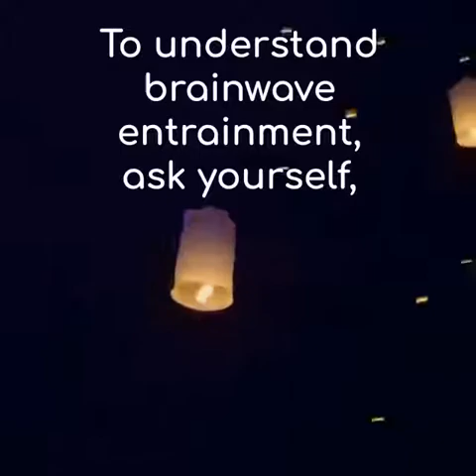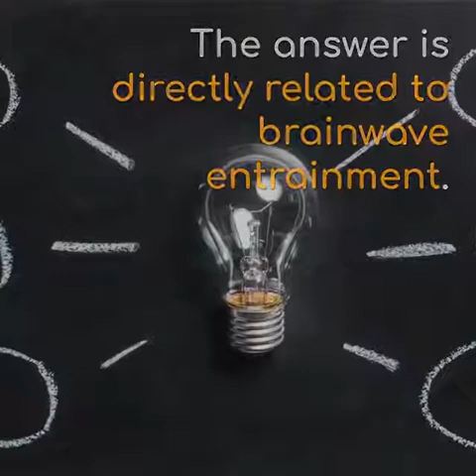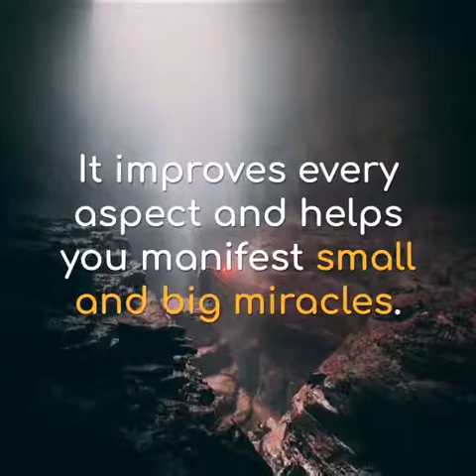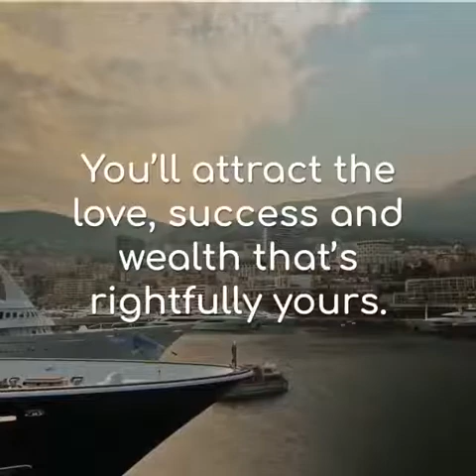The Frequencies of Brainwave Entertainment Can Change Your Life